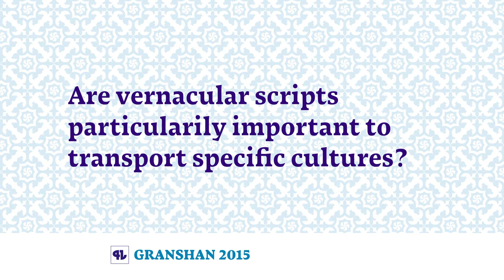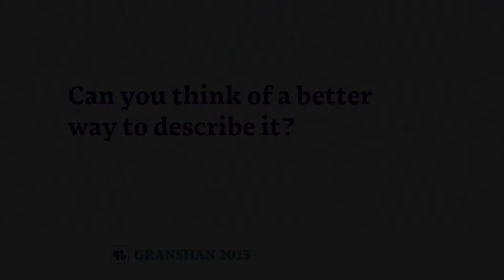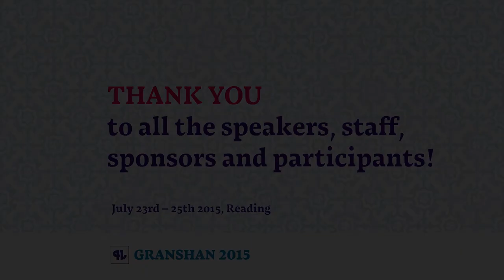Onur Yazıcıgil & Thomas Milo at Granshan 2015